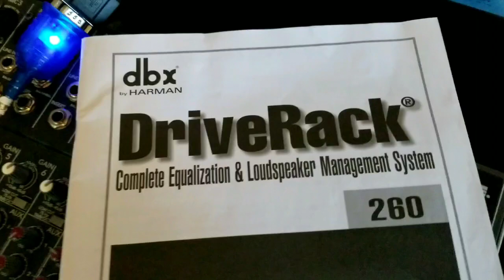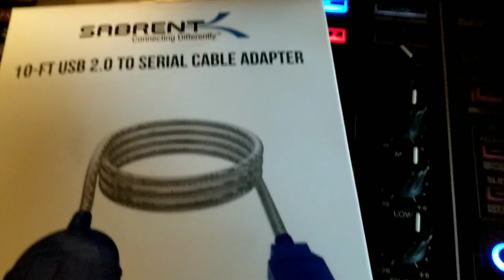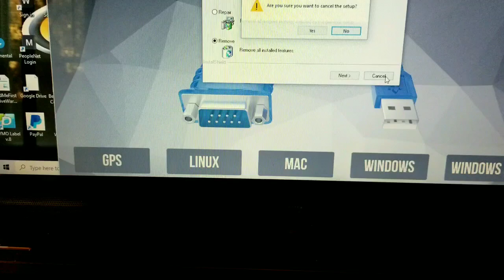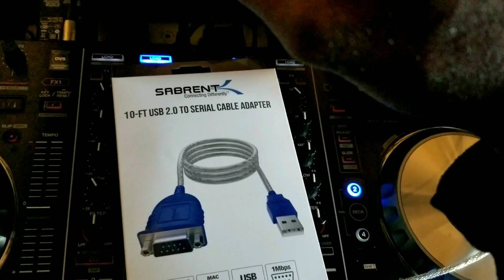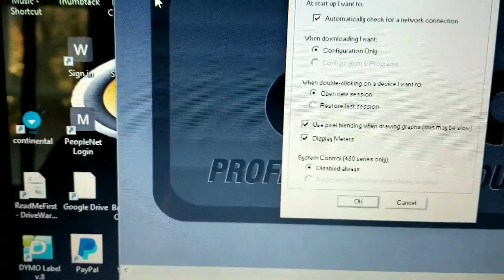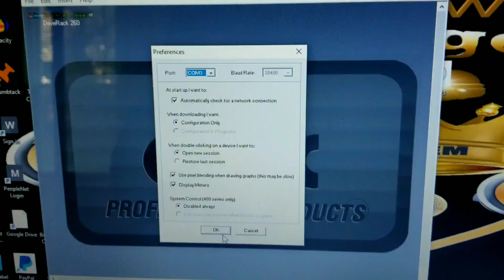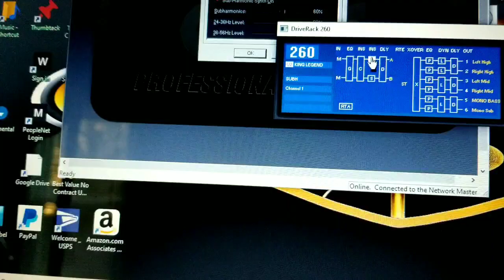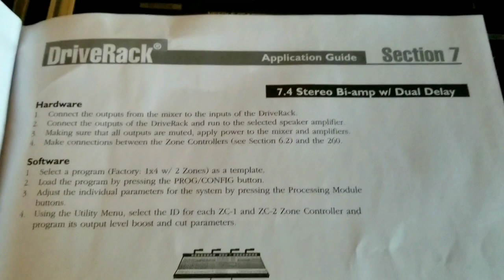How to Usb Connect & Control your Dbx Driverack 260 from your Laptop 🎶✅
Here's how to connect and control your dbx driverack 260 soundsystem management to your laptop.